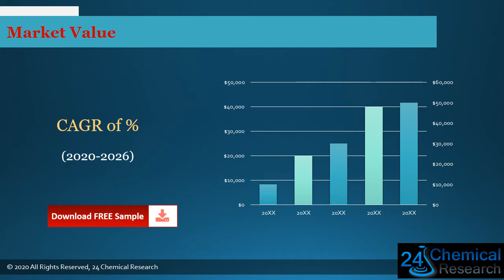Global Ceramic Coated Separator Market Size, Manufacturers, Supply Chain, Sales Channel and Clients,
Download FREE Research Report Sample PDF:
Ceramic Coated Separator
Ceramic Coated Separator market is segmented by region, by country, company, type, application and by sales channels. Players, stakeholders, and other participants in the global Ceramic Coated Separator market will be able to gain the upper hand as they use the report as a powerful resource.